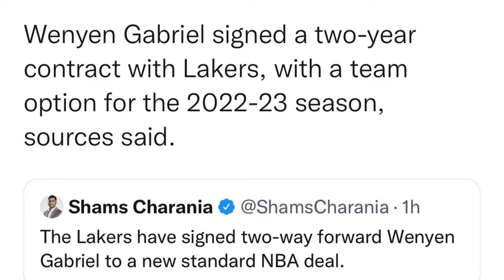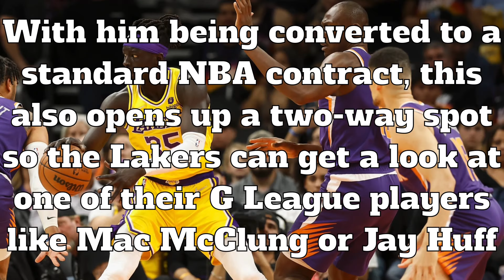Lakers Sign Wenyen Gabriel To A Standard NBA Contract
Lakers Sign WenyenGabriel To A Standard NBA Contract

The Los Angeles Lakers have converted Wenyen Gabriel’s two-way contract to a standard NBA contract that will run through the 2022-23 season, the team announced on Friday afternoon.

The Lakers were expected to sign a young player after waiving Trevor Ariza on Thursday with three games left in the season. The open roster spot allowed the Lakers to add a player on a partially non-guaranteed contract that will run through 2022-23. Gabriel was the presumed benefactor after impressing the team since inking the two-way deal on Feb. 28.

Gabriel infused the Lakers with some much-needed ranginess, athleticism and youth down the stretch. The 6’9, 25-year old big has averaged 14.4 points and 9.8 rebounds per 36 minutes in 19 appearances with Los Angeles.

So Z Nation, what did you think about the Lakers signing Wenyen Gabriel???

💜GO LAKERS💛